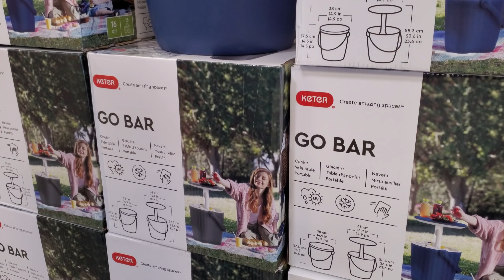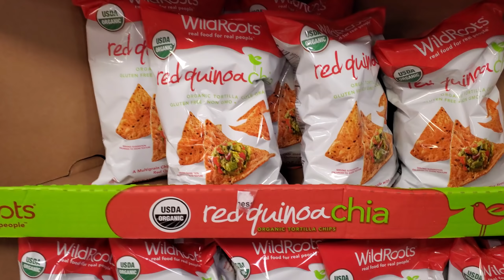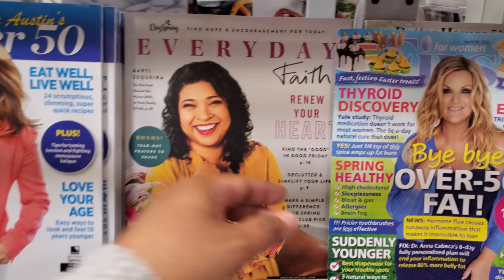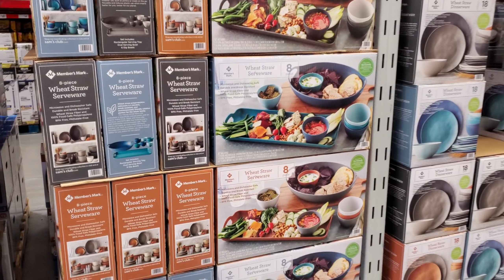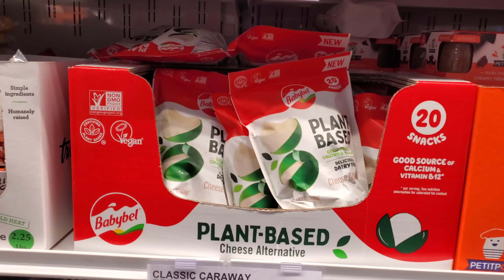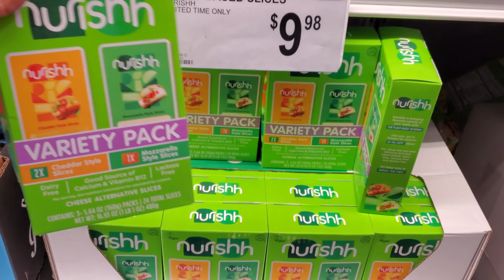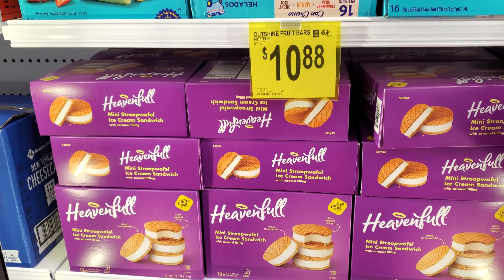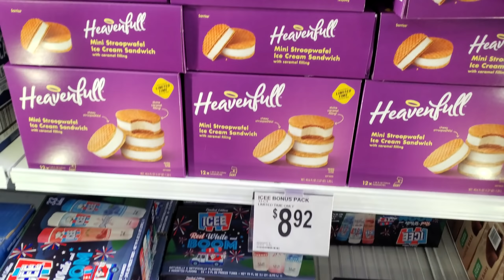SAM'S CLUB SHOPPING GROCERY SHOPPING NEW AT SAM'S CLUB COME WITH ME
SAM'S CLUB DEALS
PLANT BASED AT SAM'S CLUB
shop with me to see all the new food, vegan, snacks, meat and more, flowers, outdoor play, skincare organic, grocery shopping, goceries, haul, grocery haul, Please stay safe an BUCKLE UP!